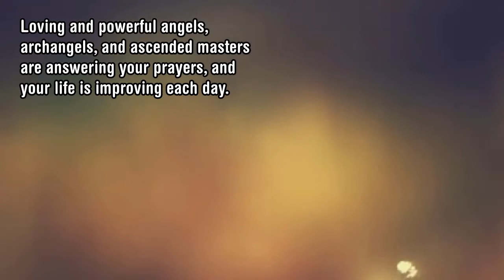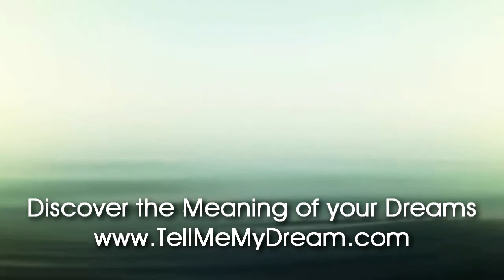Number Meaning 543 Quick Angelic Numerology Reading for Number 543